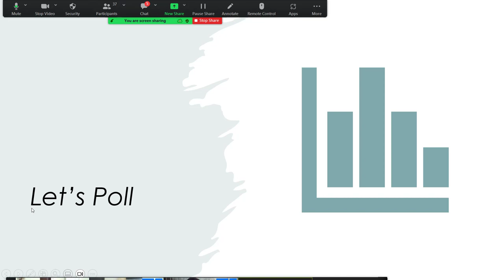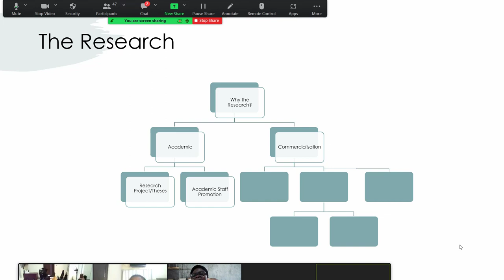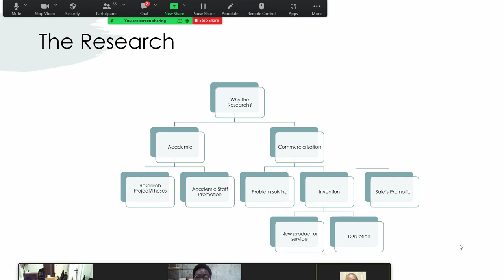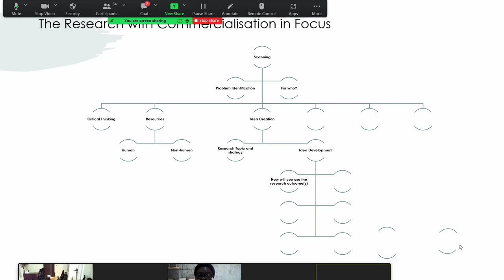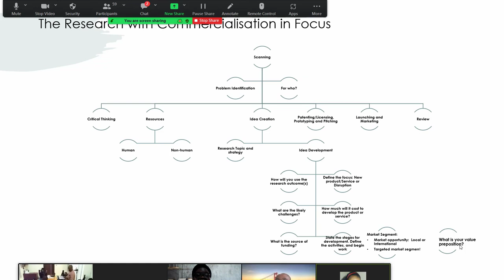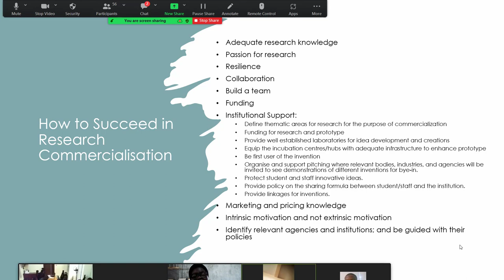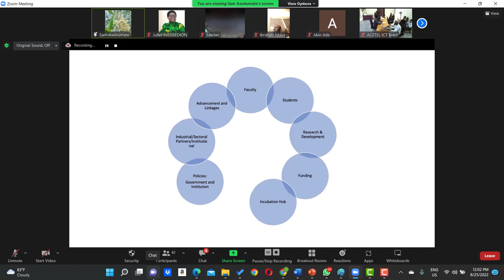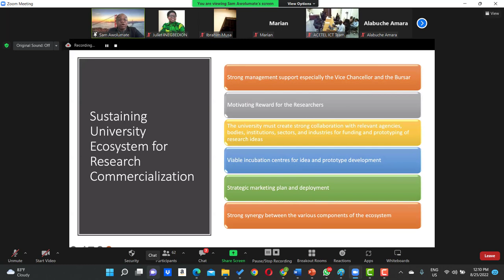Seminar on Research Commercialisation Process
Seminar on research commercialisation process organised by the Directorate for Entrepreneurship and General Studies (DE&GS) and Africa Centre of Excellence for Technology Enhanced Leaning (ACETEL) in National Open University of Nigeria (NOUN).  Can research be commercialised?  If yes, how best can it be done?